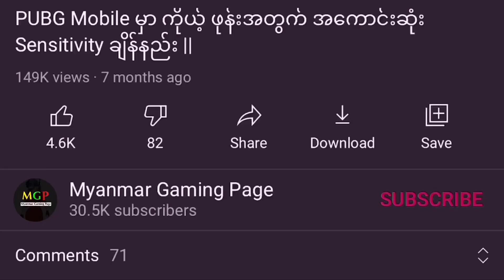Threat From Above Achievement Mission ဘယ်လို ဖြည့်ကြမလဲ || PUBG Mobile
အားလုံးဘဲ မင်္ဂလာပါဗျ။ ကျွန်တော်ကတော့ Novel ပါဗျ။ ဒီ Video မှာတော့ ကျွန်တော် သူငယ်ချင်းတို့ကို PUBG Mobile Threat From Above Achievement  Mission ဖြည့်နည်းနဲ့ ပတ်သတ်ပြီး ဖော်ပြပေးလိုက်ပါတယ်ဗျ။ သူငယ်ချင်းတို့အနေနဲ့ ဒီ Videoလေးကိုနှစ်သက်မယ်လို့ မျော်လင့်ပါတယ်ဗျ။